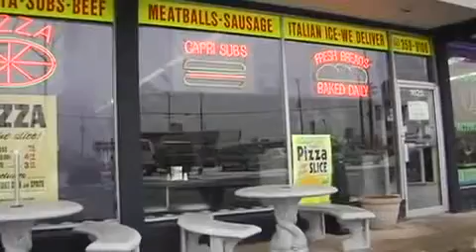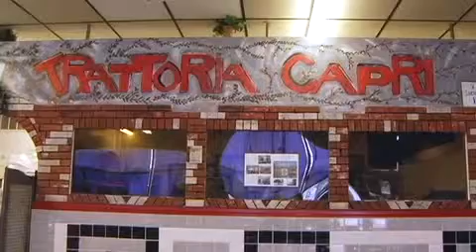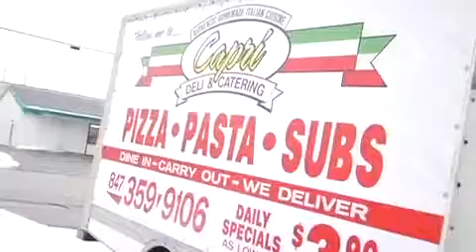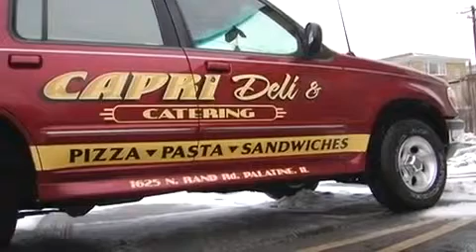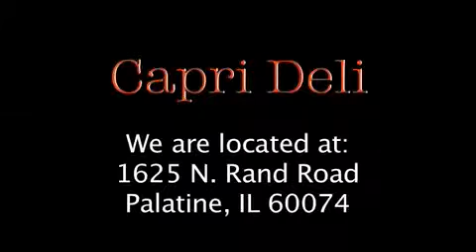Capri Deli - Full Video Production from Jiffy Communications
Capri Deli is to show off the social media skills and services available from Chicagoland's Jiffy Communications and Meal Videos